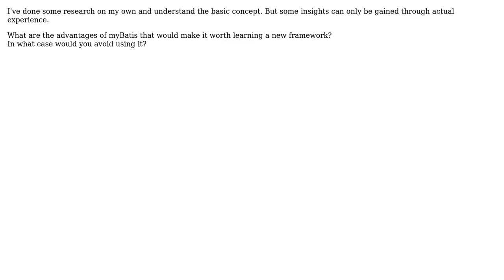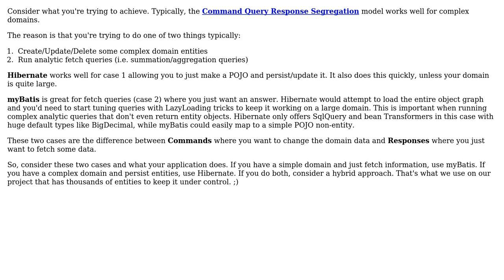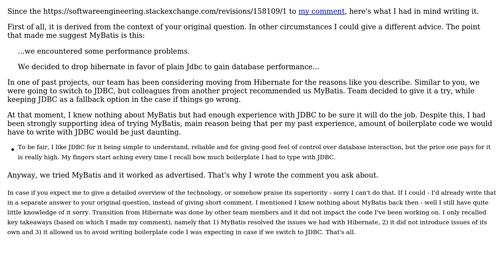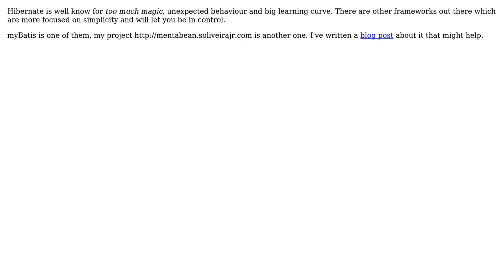Software Engineering: What are the advantages of myBatis over Hibernate? (4 Solutions!!)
Software Engineering: What are the advantages of myBatis over Hibernate?

With thanks & praise to God, and with thanks to the many people who have made this project possible! | Content (except music & images) licensed under CC BY-SA | Music | Images & others | With thanks to user yannis user Sergio Oliveira Jr. user Kshitiz Sharma user Joseph Lust user gnat user Diego and the Stack Exchange Network Trademarks are property of their respective owners. You are responsible for your own actions.